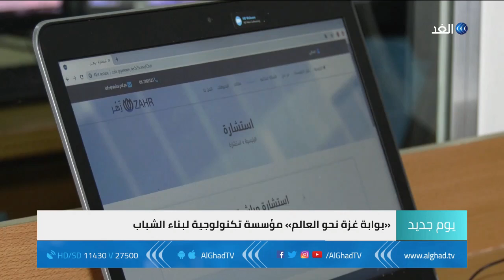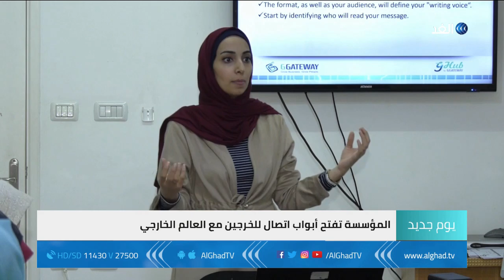يوم جديد | بوابة غزة نحو العالم.. مؤسسة تكنولوجية لبناء الشباب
مؤسسة GATEWAY هي إحدى المؤسسات في قطاع غزة التي تهتم ببناء قدرات الخرجين في مجال تكنولوجيا المعلومات وتوفير برامج تدريبية مختلفة ودمج المستفيدين في سوق العمل الحر بالخارج عبر الإنترنت.
نتابع تقرير مراسل الغد من غزة حازم البنا لمعرفة مزيد من التفاصيل.